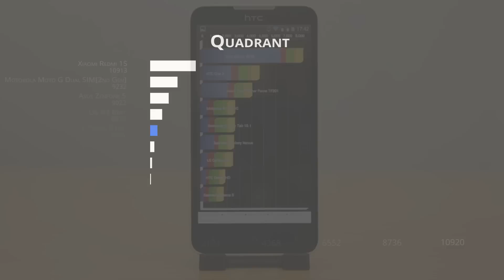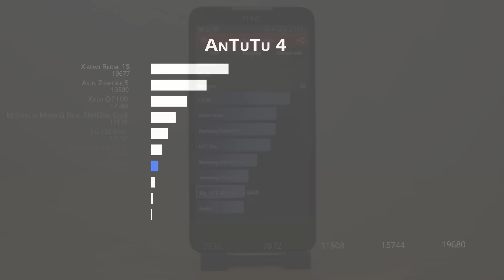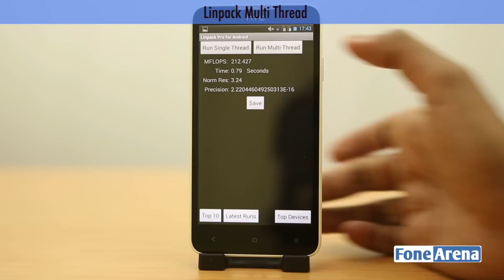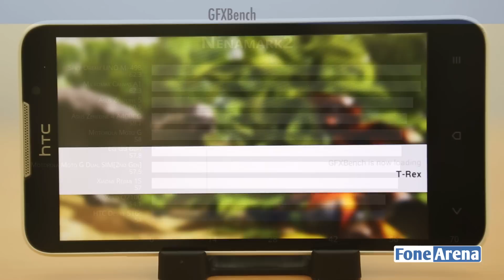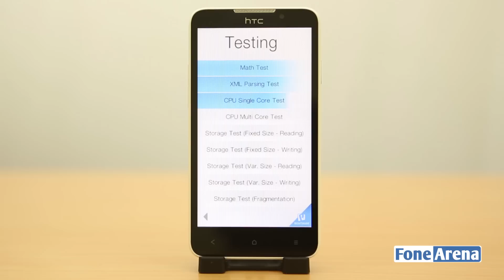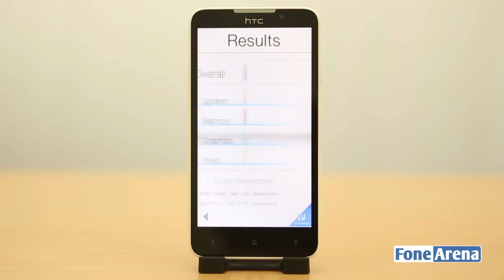HTC Desire 516c Benchmarks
HTC Desire 516c Benchmarks by FoneArena. benchmarks the HTC Desire 516c . The HTC Desire 516c is powered by a 1.2 GHz quad-core Snapdragon 200 processor and 1GB of RAM. It runs on Android 4.2 (Jelly Bean) with Sense UI on top.